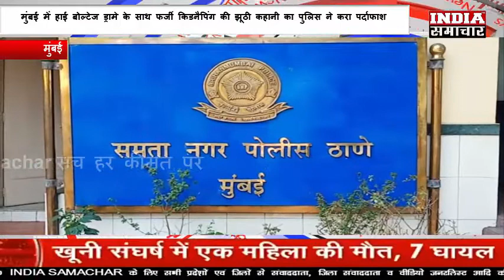मुंबई में हाई बोल्टेज ड्रामे के साथ फर्जी किडनैपिंग की झूठी कहानी का पुलिस ने करा पर्दाफाश